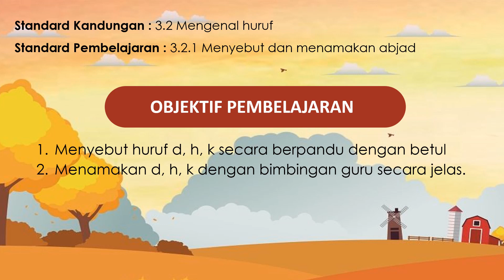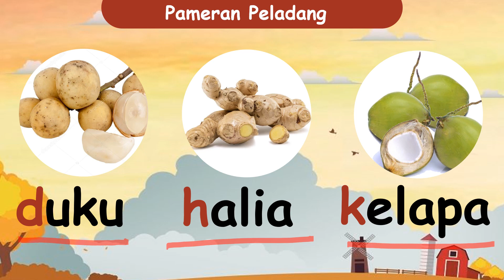Bahasa Melayu : Pendidikan Khas Tahun1 - Hari Peladang (kemahiran membaca)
Standard Kandungan : 3.2 Mengenal huruf
Standard Pembelajaran : 3.2.1 Menyebut dan menamakan abjad

OBJEKTIF PEMBELAJARAN
 Menyebut huruf d, h, k secara berpandu dengan betul
 Menamakan d, h, k dengan bimbingan guru secara jelas.

Perkataan
1. duku
2. halia
3, kelapa

Rujukan : Buku Teks Pendidikan Khas Bahasa Melayu